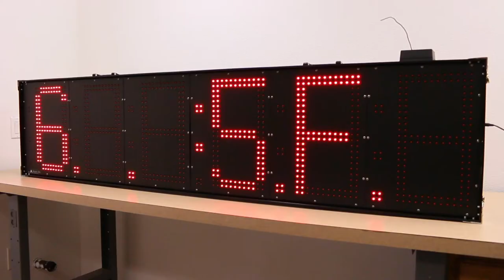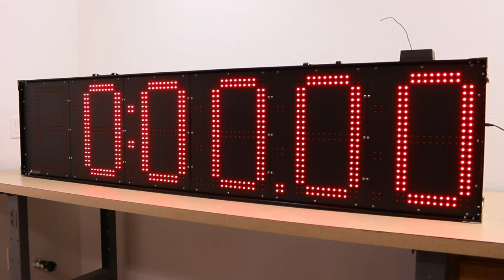15" Digit Race Clock with Wireless Transmitter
Six-digit Race Clock with 15 inch high super bright red LED digits for sporting events. or give us a call at .